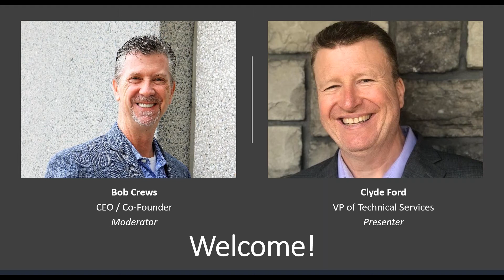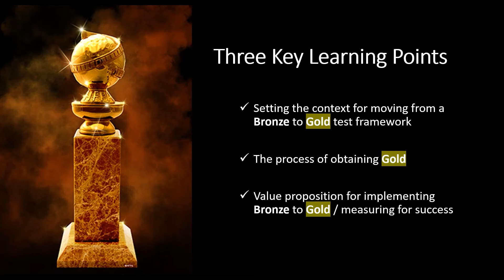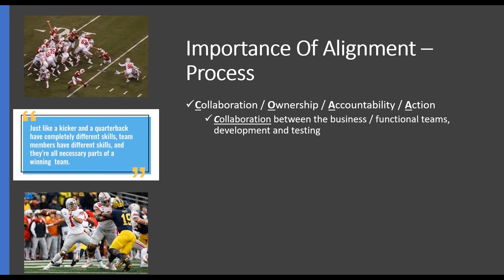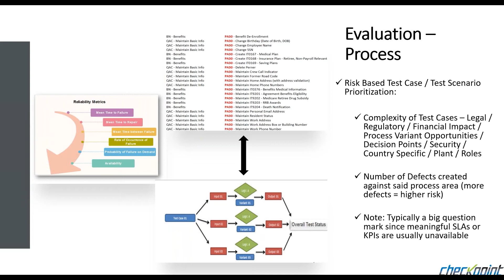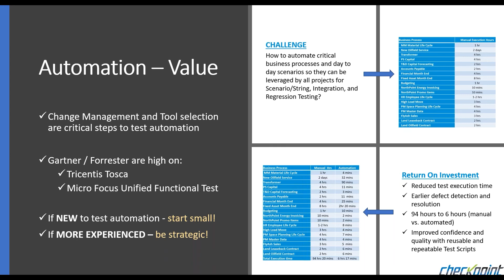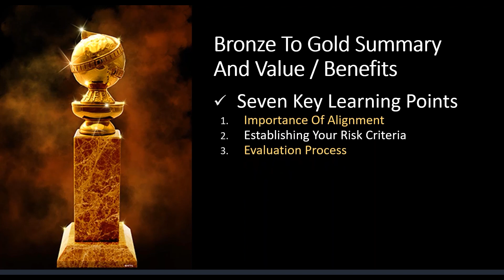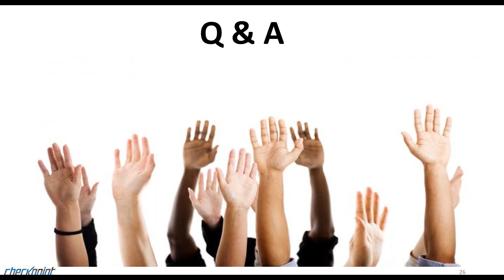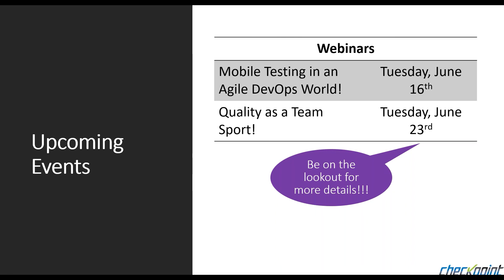Tips to Take Your Testing from Bronze to Gold!